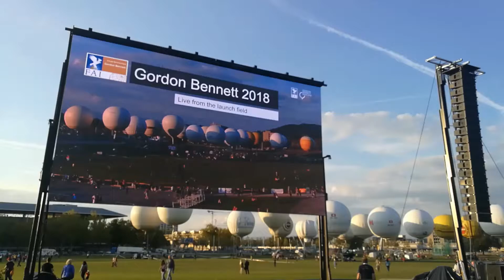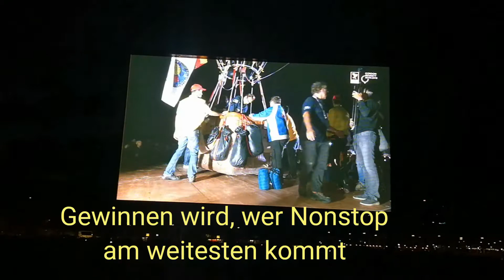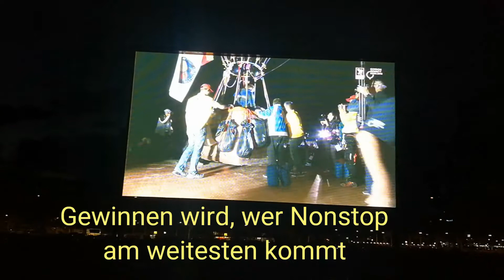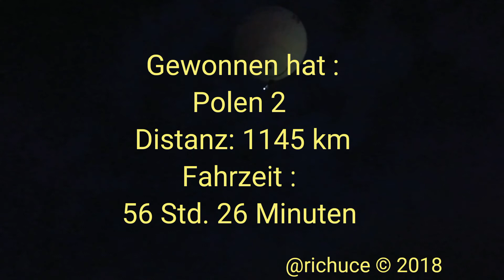Gordon Bennett Cupe 2018 Bern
Weltmeisterschaft der Gasballone